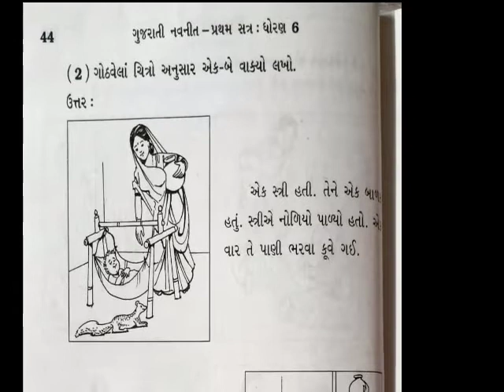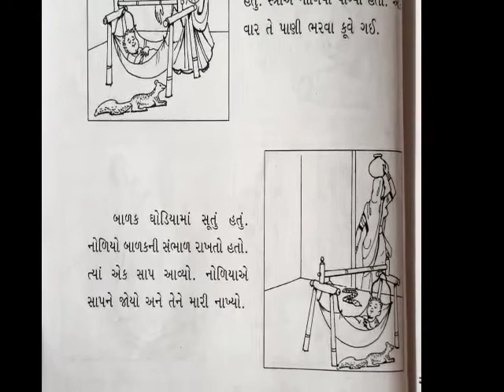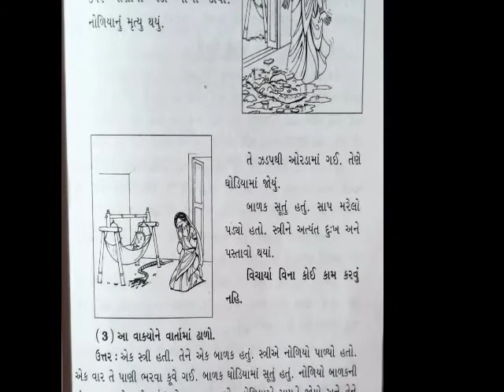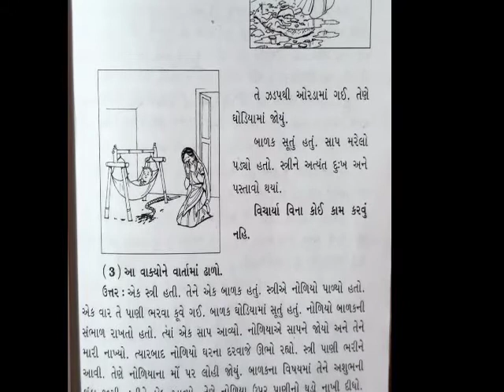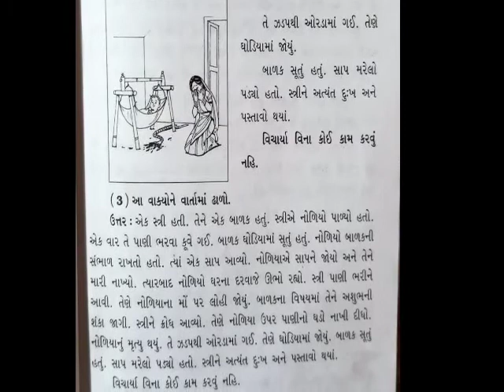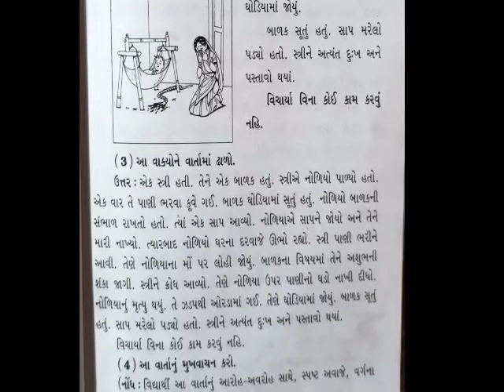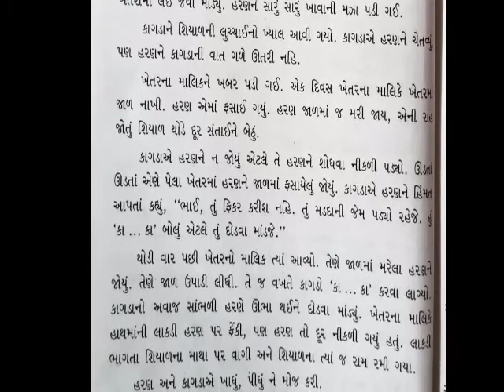HARIOM SCHOOL OF SCIENCE | STD-6 | GUJARATI